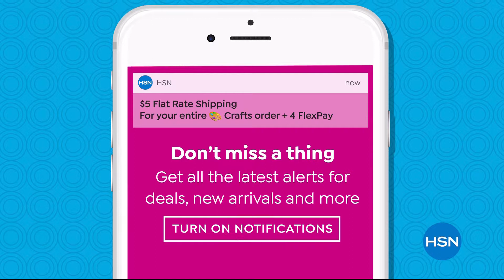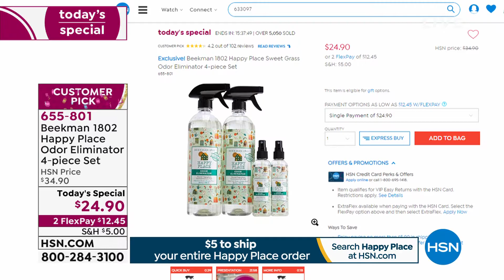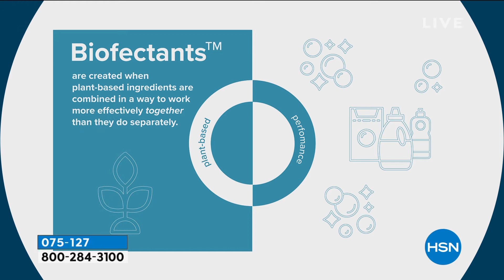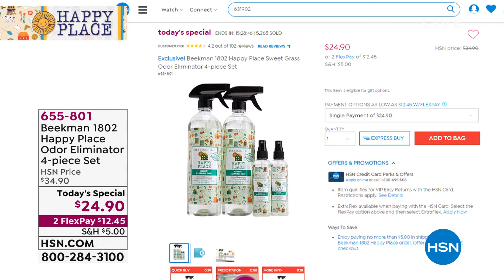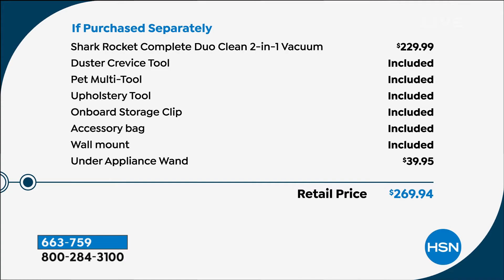HSN | Home Solutions featuring Beekman 1802 Happy Place 07.23.2019 - 08 AM